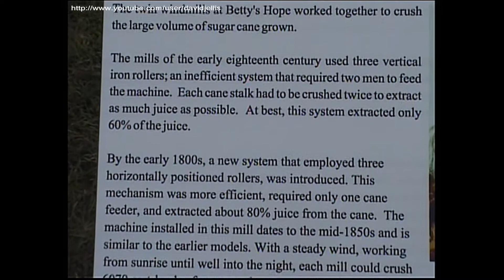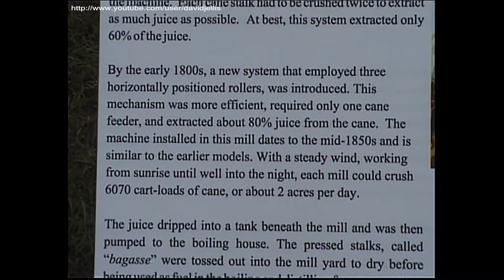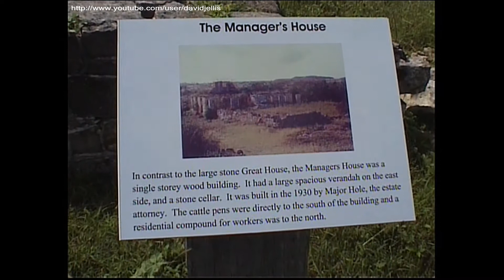Betty's Hope Sugar Plantation Site - Antigua (Ocean Village Two Cruise 2008)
Betty's Hope is a sugar plantation site on the Caribbean island of Antigua, dating back to 1651. One of the two sugar mill towers has been fully restored, complete with sails. We visited here for a lunch stop on our first ever cruise, sailing on Ocean Village Two in November 2008.